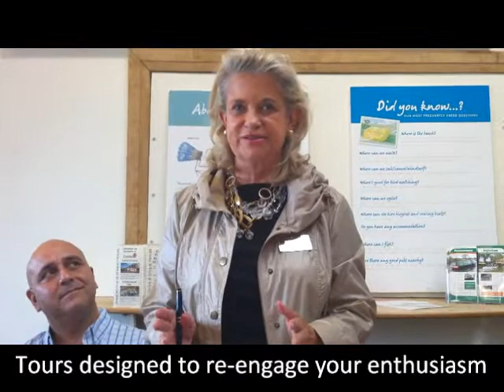Loretta 4N Networking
Business Networking in the UK